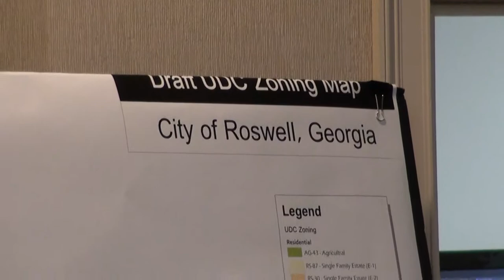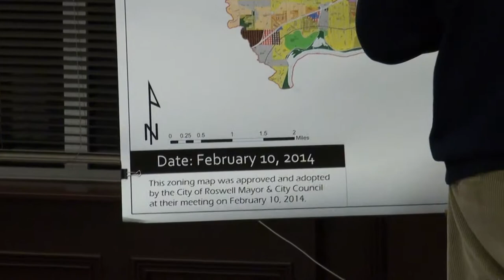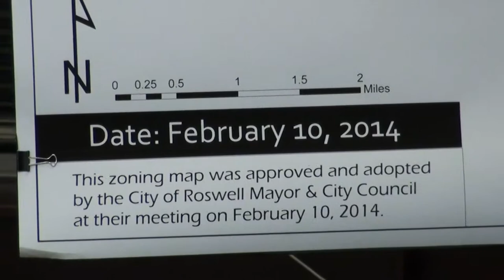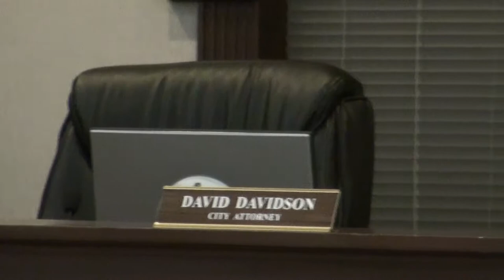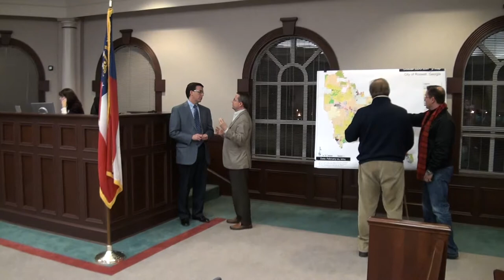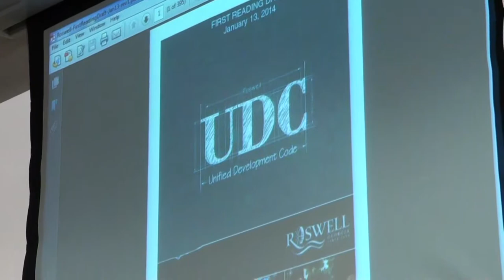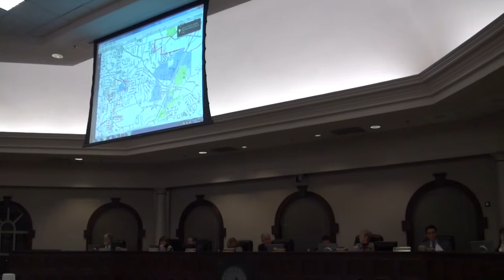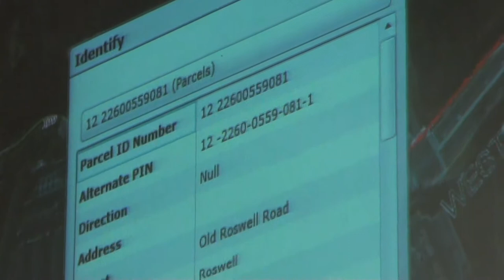City of Roswell Mayor & Council meeting on Unified Development Code update 02/10/14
Mayor Jere Wood and the Roswell City Council discuss the Unified Development Code text changes and UDC map update in their regular meeting on Monday, February 10, 2014 at 7:00 p.m.

00:00  Pre-meeting
01:43  Draft UDC Zoning Map — Draft Date:  1/28/2014
04:22  Official UDC Zoning Map — Date:  February 10, 2014
08:58  Welcome by Mayor Pro Tem Nancy Diamond
09:22  Pledge of Allegiance
26:25  Unified Development Code (UDC) update
26:45  David Davidson, City Attorney
1:16:02  Lee Fleck, Martin's Landing
1:22:42  Linell Winnicki, Martin's Landing
1:26:35  Robert Griest, Smith, Gambrell & Russell
1:33:23  Jennifer Harding, Ivey Mills
1:38:19  Eric Schumacher
1:46:33  Lisa DeCarbo, Planning Commission
1:56:16  Nydia Tisdale, Brookfield Country Club
2:18:43  Councilman Dr. Betty Price asks, "Why was the lady asked not to continue filming?"
2:19:02  City Administrator Kay Love responds, "We were more in a staff meeting."

Mayor Jere Wood
Rich Dippolito, Post 1
Becky Wynn, Post 2
Betty Price, Post 3
Kent Igleheart, Post 4
Jerry Orlans, Post 5
Nancy Diamond, Post 6, Mayor Pro Tem